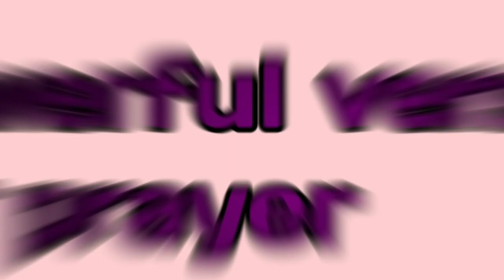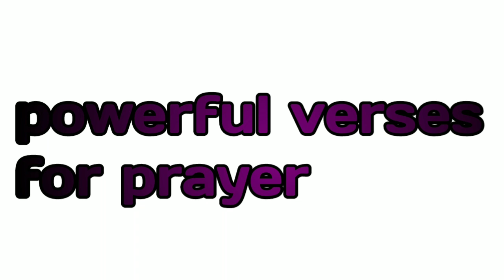Prarthana garda yi shaktishali pad haru duwara prarthana garnu hos rog surakxya ra safalta pauna